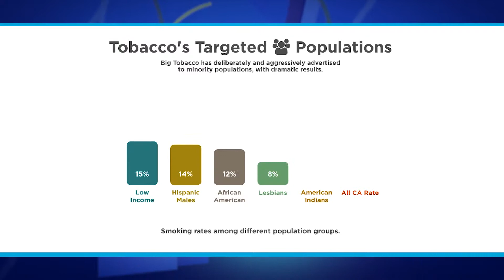Disturbing Impacts of Menthol Cigarettes in California Communities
Who’s Being Targeted & What New Actions Could Change The Game for the Tobacco Industry